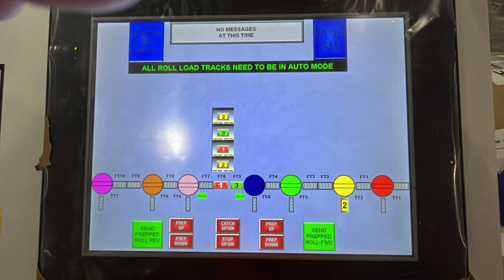Triple wall with single point roll entry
NO clamps around operators